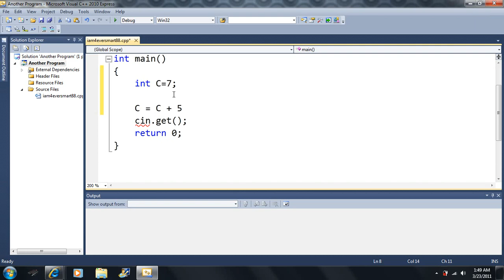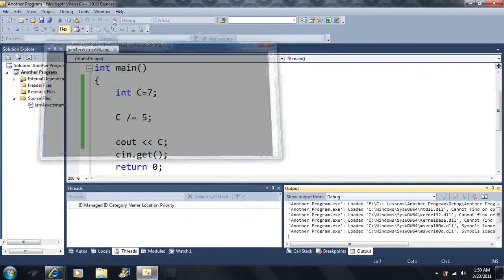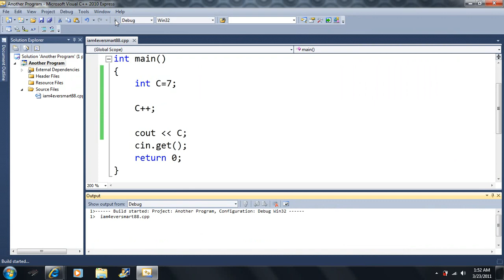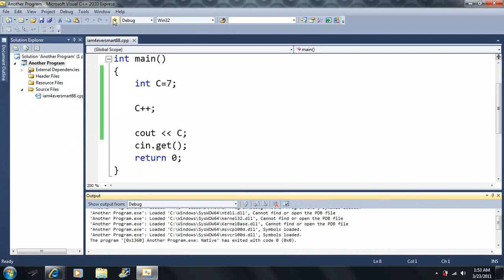Lesson 17: Increment and Decrement part 2. Beginning Programming with Visual Studio C++ 2010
Shortcut on how to increment and decrement variables

You can ask me questions that i was not clear on and i will answer ASAP. Please provide complements and likes if the vid was good OR constructive criticism if they could be better or just flat out suck. I WILL edit or remake videos if they are horrible in certain areas or if they just flat-out suck and will take your feedback into consideration.